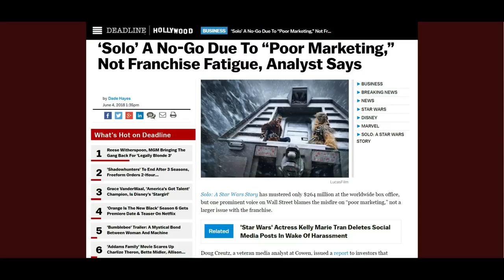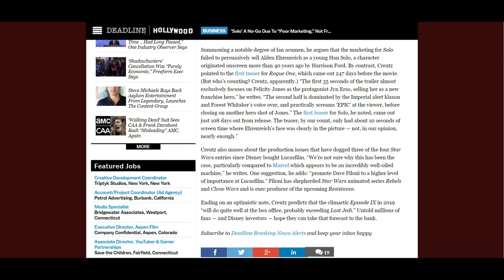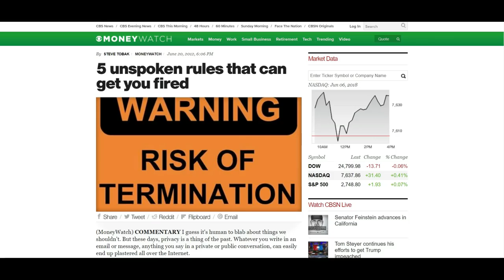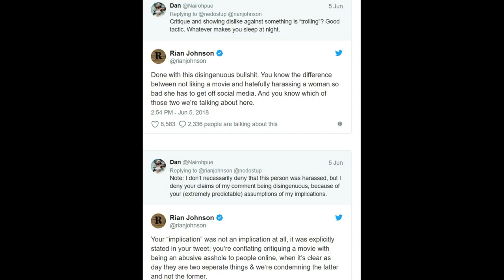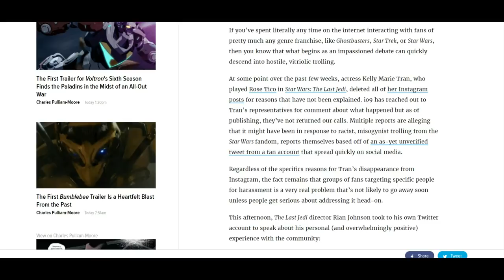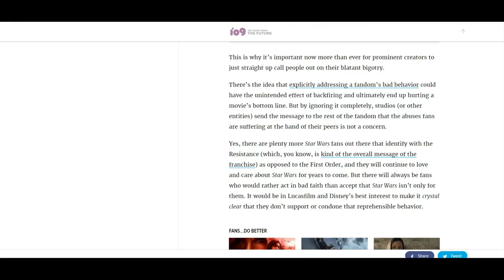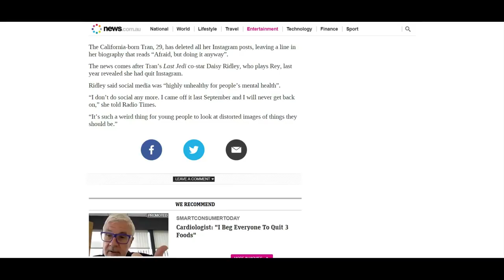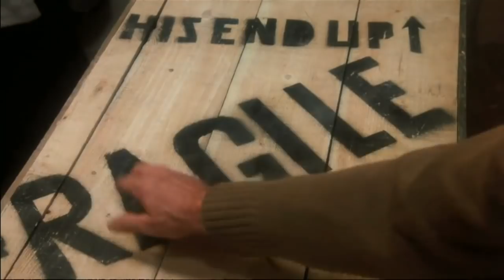How to Kill the Star Wars Franchise in 10 Days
With the Kelly Marie Tran news on top of Solo's failure, this is a bad week for Kathleen Kennedy's Star Wars.

Worthless by Aaron Clarey
Kill Team One by Mike Leon